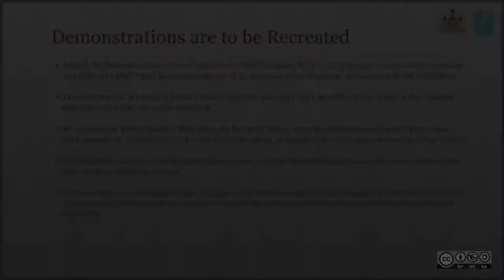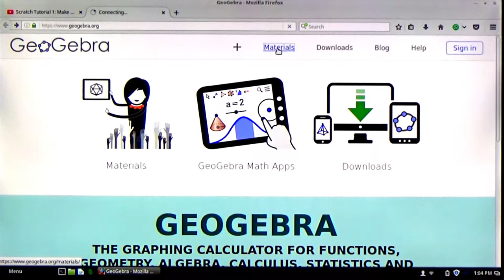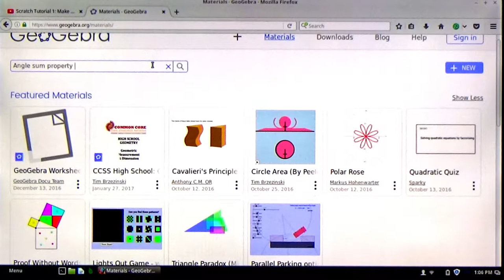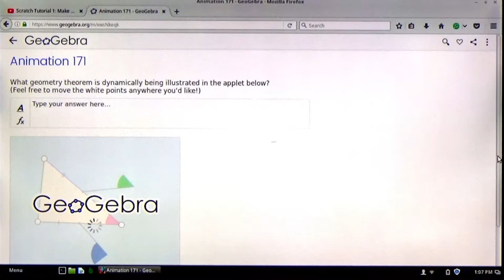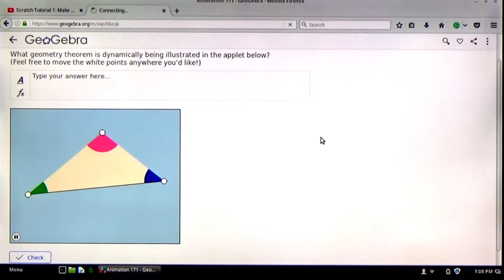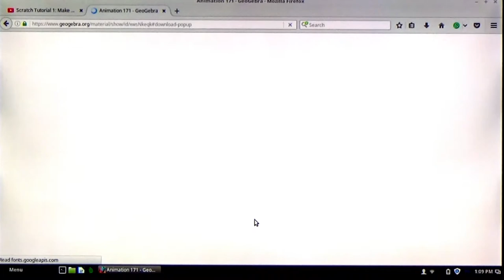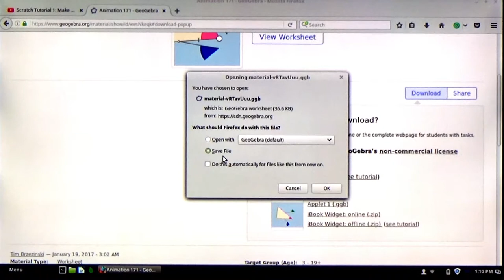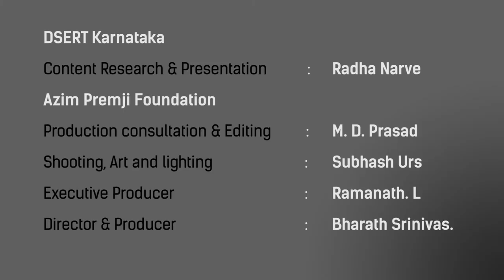Downloading geogebra files